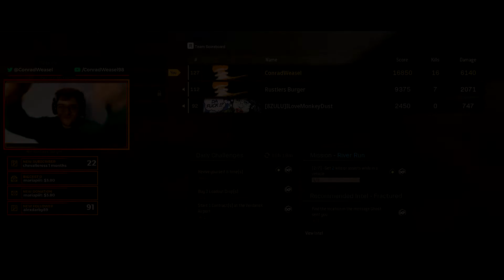1v30 CLUTCH in TRIOS! w/Kilo 141 (Modern Warfare Warzone)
A sick clutch from CHYABOI! Me vs 30 other n00bs? The win was only a matter of when not if! 16 kills w/the monster that is the Kilo aka ACR!

Live every weekday Tuesday 1pm-5pm British time.

Currently on the road to 100 wins and currently at 58! Tune in and follow the stream!